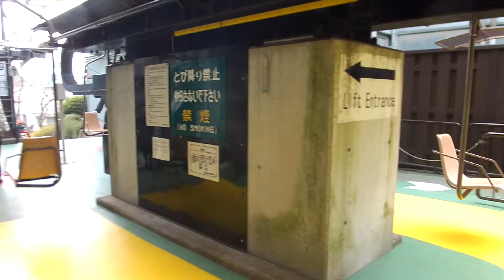2016年01月03日11時27分 松山城の様子 下りリフト乗り場